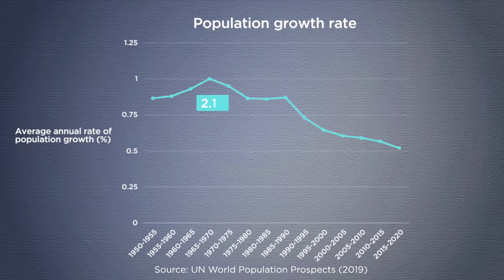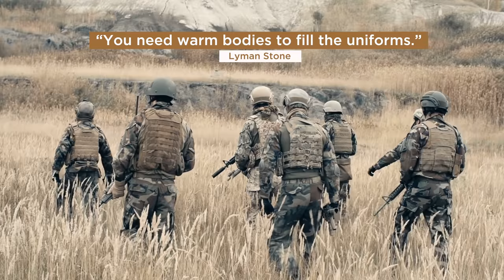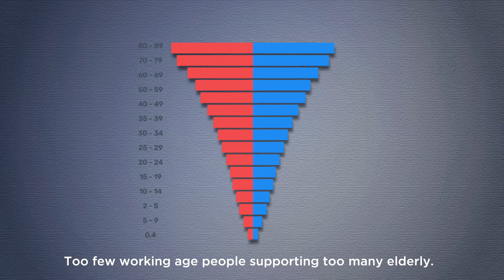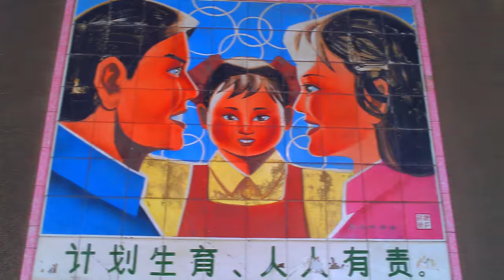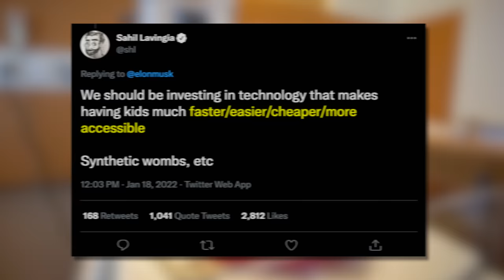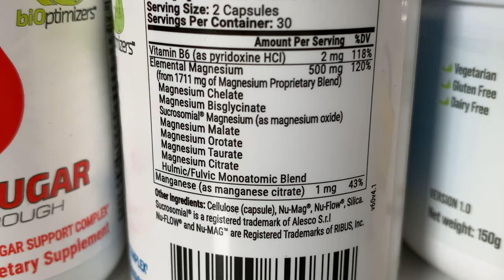Elon Musk Reveals the Greatest Global Threat Ever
Thank you to our Patrons, including Igli Laci, Ronil Patel, Austin Grant, Tom Eng, Neo Ge, Will Lathrop

Interviews featured in video:
Wall Street Journal CEO Council Summit

4:24 Mehr News Agency, CC BY 4.0 via Wikimedia Commons
4:50 artridge, Emily A.; Davey, Marcus G.; Hornick, Matthew A.; McGovern, Patrick E.; Mejaddam, Ali Y.; Vrecenak, Jesse D.; Mesas-Burgos, Carmen; Olive, Aliza; Caskey, Robert C.; Weiland, Theodore R.; Han, Jiancheng; Schupper, Alexander J.; Connelly, James T.; Dysart, Kevin C.; Rychik, Jack; Hedrick, Holly L.; Peranteau, William H.; Flake, Alan W. (25 April 2017). "An extra-uterine system to physiologically support the extreme premature lamb". 8. The Author(s): 15112. Retrieved 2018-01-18., CC BY 4.0 via Wikimedia Commons